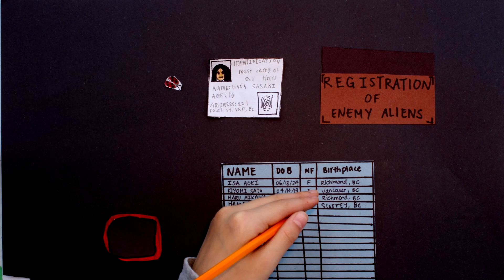Japanese Canadian Interment - Maple Grove Elementary Montessori (January 30, 2024)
This short was done at the Museum of Vancouver on January 30, 2024 in a one-day workshop called Animating History. A short animation demonstration taught them how to do cut out animation. Sound was recorded separately after groups had completed their second scene. Animating History is a partnership of the Museum of Vancouver and the Reel 2 Real International Film Festival for Youth.

From 1942 to 1949, Canada forcibly relocated and incarcerated over 22,000 Japanese Canadians—over 90% of the total population—from British Columbia due to "national security" concerns during World War II. This followed Japan's actions in the Pacific War, such as the attack on Pearl Harbor. Similar to the treatment of Japanese Americans, this relocation subjected many to curfews, interrogations, job losses, and forced repatriation. Japanese Canadians lost homes, businesses, and personal belongings, with some sent to internment camps and farms. Prime Minister Mackenzie King's policy mandated their relocation east of the Rocky Mountains or deportation to Japan, with freedom of movement restored in 1949. In 1988, Prime Minister Brian Mulroney issued an apology and compensation package, echoing similar actions in the United States, including financial compensation and reinstatement of citizenship for deportees.